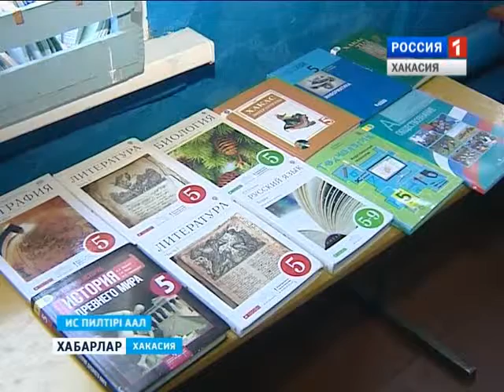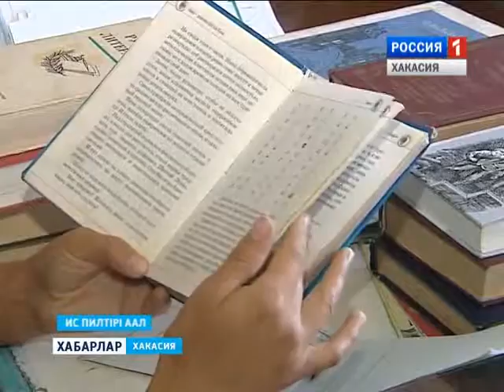Библиотекари школы Усть-Есь 25 08 2015